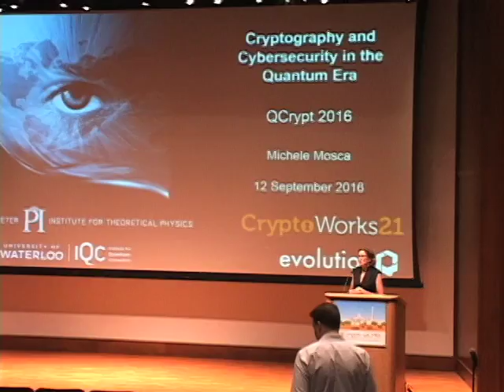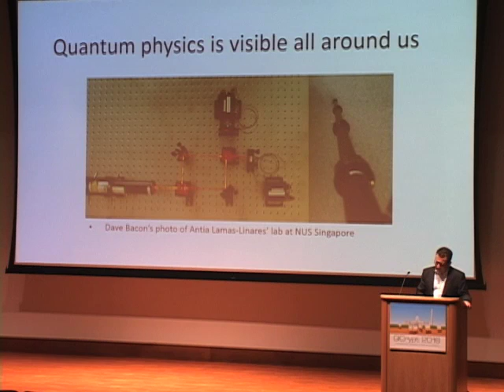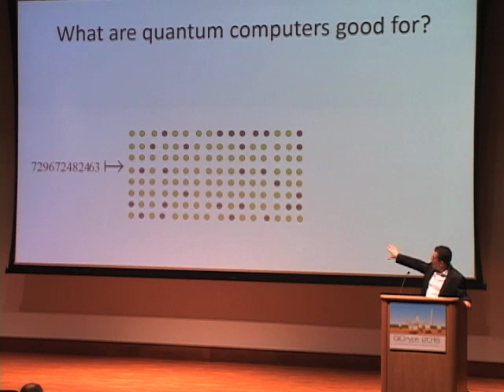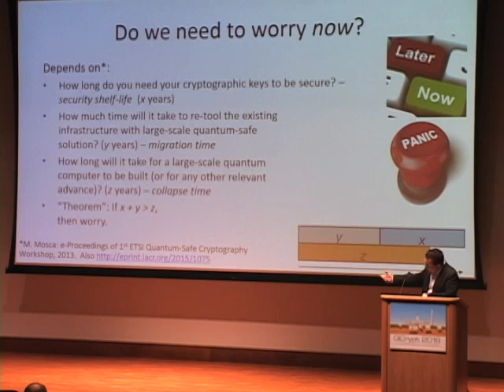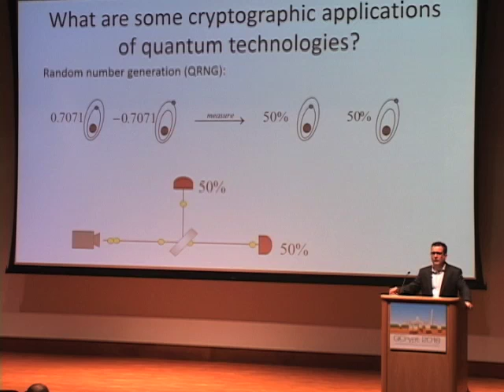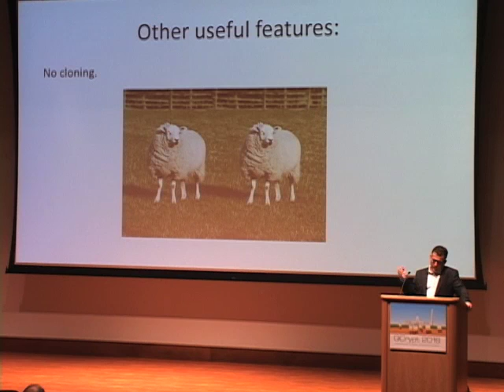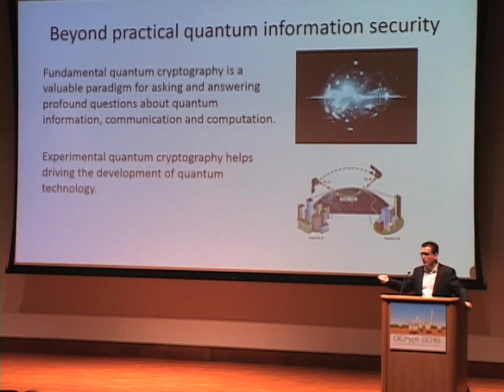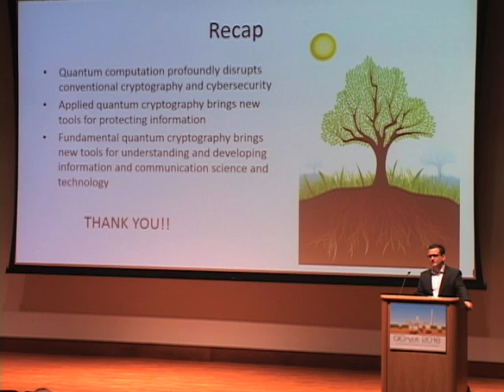Michele Mosca: Cryptography and Cybersecurity in the Quantum Era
Public Lecture at QCrypt 2016, the 6th International Conference on Quantum Cryptography, held in Washington, DC, Sept. 12-16, 2016.